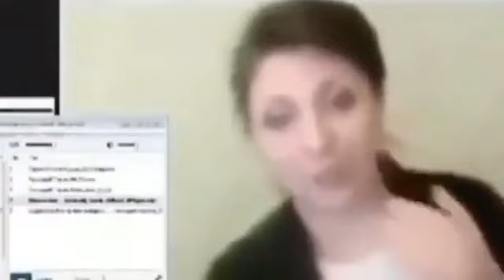Student sneezes while on online class